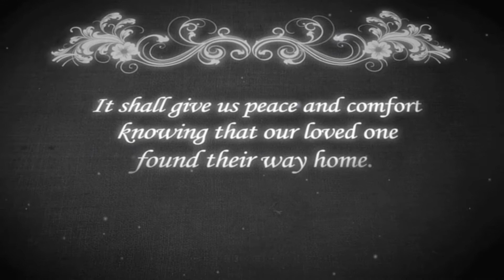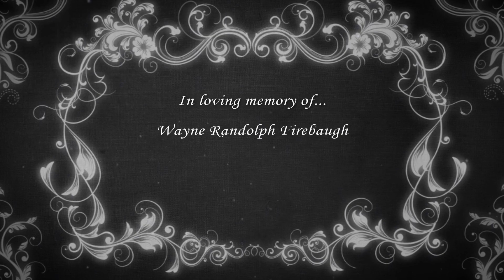Wayne Randolph Firebaugh